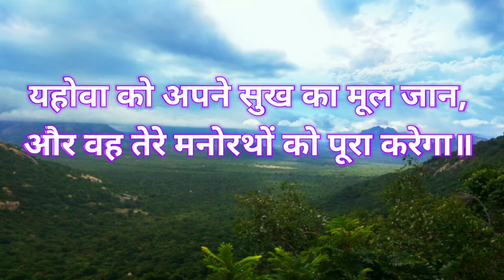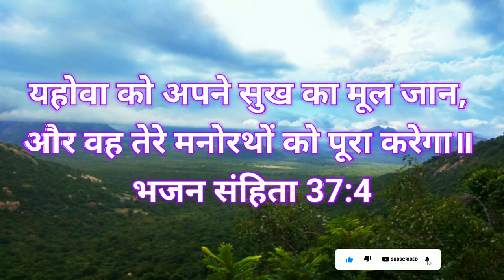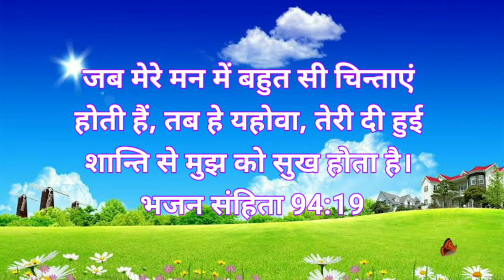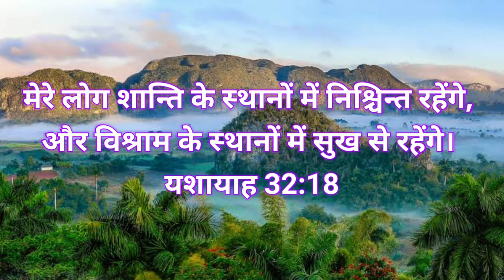ओ मेरे खुदा, ओ मेरे प्रभु | O Mere Khuda, O Mere Prabhu | हिंदी मसीह गीत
Luke 6:38
Give, and it will be given to you.
‭लूका 6:38
दिया करो, तो तुम्हें भी दिया जाएगा।

Online Offering and Tithes
ऑनलाइन भेंट और दशमांश

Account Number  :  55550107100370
Bank Name            :  Federal Bank
IFSC Code              :  FDRL0005555
UPI ID                      :  jesussongshindi@ybl